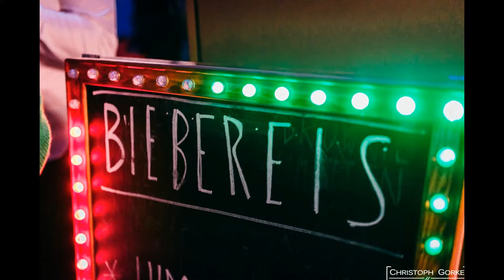FuckUp Nights Erfurt Vol. 1 am 15. November 2016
Bilderauswahl der FuckUp Nights Erfurt Vol. 2 am 16. März 2017 bei Mercedes-Benz Senger-Kraft